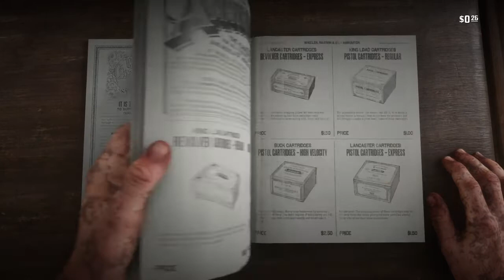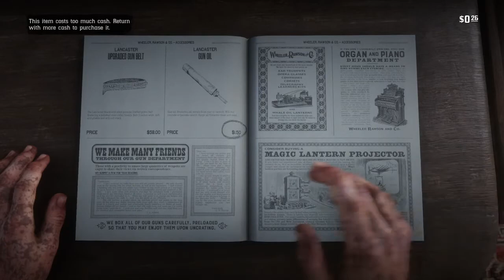Red Dead Redemption 2_20210228223617